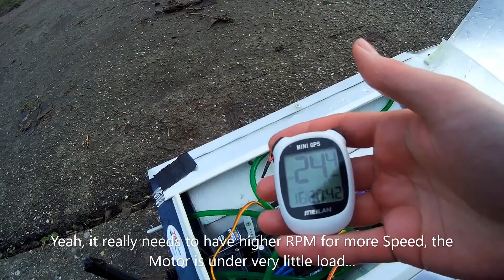Aluminium RC Jet Boat Part 2: First Run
On this first run, I tried my DIY Aluminium Boat with a 3s and a 4s Battery. There seems to be the potential to use a 6s or even 8s battery with my setup, I might try this in the future. But even with only 25 km/h (4s), it is already a lot of fun to drive and drift around!